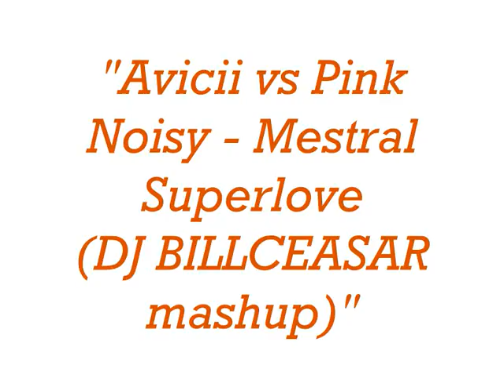Avicii vs Pink Noisy-Mestral Superlove(DJ BILLCEASAR mashup)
▂ ▃ ▄ ▅ ▆ ▇ █ I ♥ DJ BILLCEASAR'S  MUSIC █ ▇ ▆ ▅ ▄ ▃ ▂